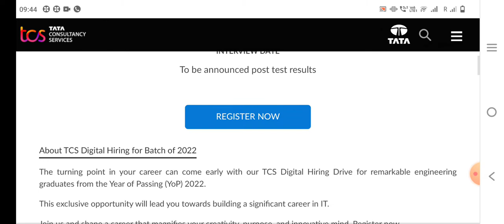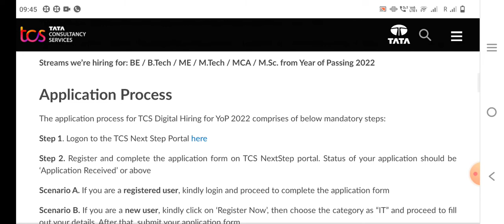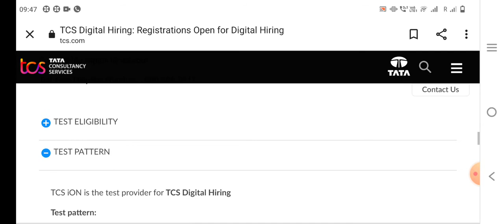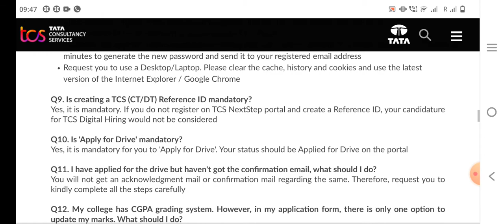TCS Digital Hiring | TCS Jobs | TCS Recruitment | TCS Hiring Freshers | TCS Ninja Hiring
✓ Exam preparation